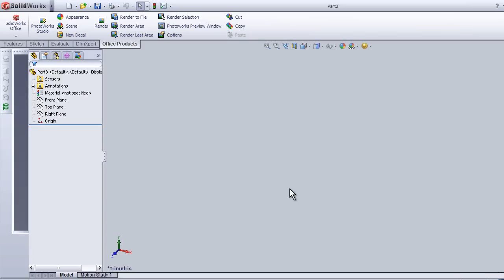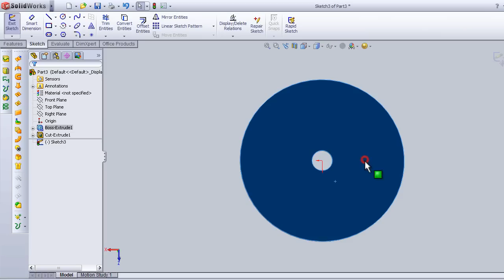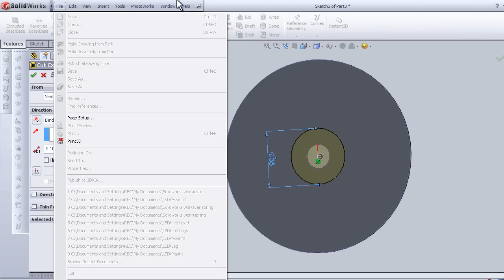SOLIDWORKS TUTORIAL #29: CD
This Channel contains topics about:

- SolidWorks Sketch
- SolidWorks Surface
- SolidWorks Motion
- SolidWorks COSMOS
- SolidWorks Drawing
- SolidWorks Weldments
- SolidWorks Mold Design
And MORE